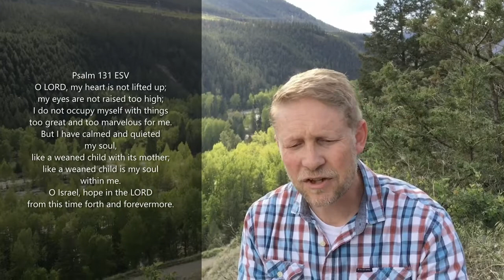Mutant Church #13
It's been said, "What you give your attention to is what you are becoming." What occupies your attention?